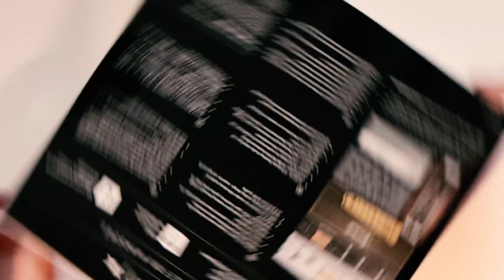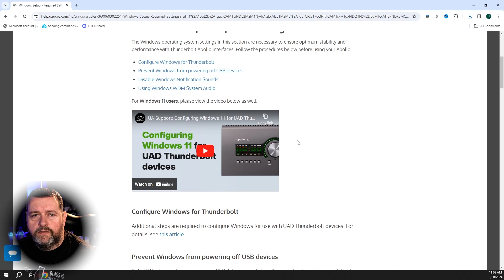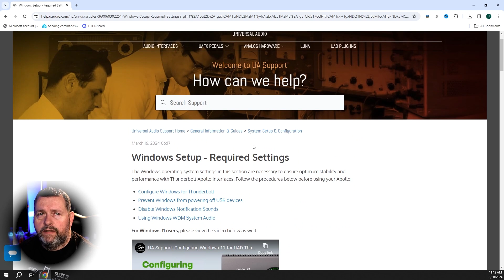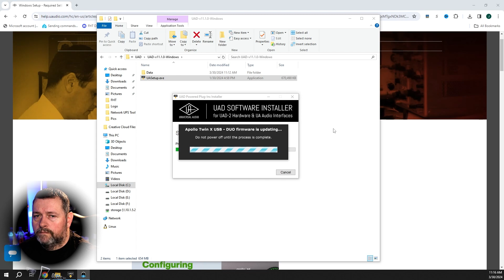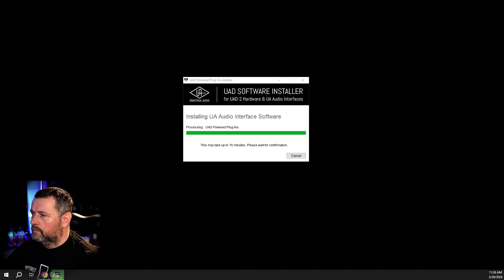Apollo Twin X Unboxing and Installation | Windows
I recently upgraded my audio interface to the Universal Audio Apollo Twin X Duo Heritage Edition.  Since this is a very popular audio interface, I wanted to show what's in the box, and what the software and driver installation process looks like.

Apollo Twin X Duo USB Heritage Edition
Apollo Twin X Duo Thunderbolt Heritage Edition

For downloadable code, early access to ad-free videos, exclusive giveaways, free t-shirts and more, please consider supporting the channel by becoming a Patron

This episode's t-shirt

Some of my favorite home automation things:

Aqara temperature and humidity sensor (zigbee)
Aqara water leak sensor (zigbee)
Aqara door & window sensor (zigbee)
Aqara mini switch (zigbee)
Aqara motion sensor (zigbee)
Conbee II Zigbee stick
Zigbee and Zwave combo stick
USB extension for Zigbee/Zwave sticks
Intel Nuc
KASA outdoor outlet (wifi)
KASA indoor outlet HS103 (wifi)
KASA single pole dimmer HS220 (wifi)
KASA single pole switch HS200 (wifi)
KASA three way switch HS210(wifi)
KASA three way dimmer KS230 (wifi)
Shelly 2.5 relay switch (wifi)
Honeywell T9 thermostat (wifi, homekit)
Honeywell T9 remote zone sensor
Sonoff S31 Lite smart plug (zigbee)
Sonoff S31 smart plug with power monitoring (wifi)
Sengled bulbs (zigbee)
August 4th generation WiFi smart lock
Motorola MoCA Adapters
Tripp Lite UPS
Tripp Lite extended runtime battery expansion
Zooz Titan water shutoff valve

My studio gear:

Cameras & equipment:
Canon 90D (A, B, and C cameras)
Sigma 18-35mm f/1.8 Art (A lens)
Canon EF 24mm f/1.4 L II USM (B lens)
Canon EF 24-105mm f/4 L IS USM
Canon EF 28mm f/1.8 USM
Canon EF 50mm f/1.4 USM
Canon EF-S 17-55 f/2.8 IS USM
Canon EF-S 10-22mm f/3.5-4.5 USM
Canon AC adapter
Canon DC coupler
Lexar Pro 128GB SDXC cards
ProGrade SD card reader
Lowepro ProTactic 450 camera bag
Manfrotto 055 CX Pro tripod
Manfrotto 055LC leveling center column
Manfrotto MVH502AH fluid head
Manfrotto 055 PRO3 aluminum tripod

Mics & Audio:
Rode NTG-3B (primary mic)
Rode SM4-R shockmount
Rode Videomic NTG (on-camera mic)
Shure SM7B (desk mic)
Zoom H4n pro 4-track digital recorder
Zoom F6 digital field recorder
Cloudlifter for Shure SM7B
TASCAM DR-10 lav recorder
Rode lav mic
Windjammer for lav mics
Neewer boom arm mic stand
Rode PSA1+ boom arm for SM7B
Adam A7V studio monitors
Apollo Twin X audio interface
Pig Hog 1/4" TRS to XLR
GLS XLR cables

Lighting:
Aputure Amaran 100x lights (key, fill, and hair)
Aputure Light Dome SE
Light stands
Green screen
Background overhead light
Background floor light